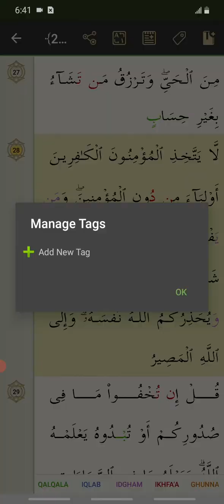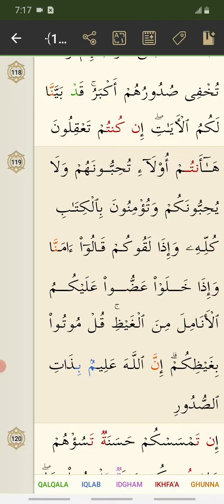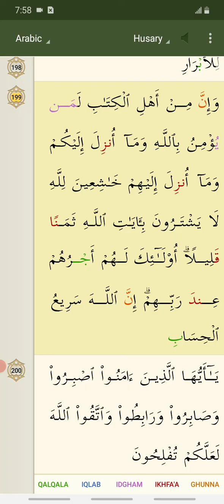Quran in Arabic Chapter 3 Aal-e-Imran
Reading Quran in Arabic with iQuran app.